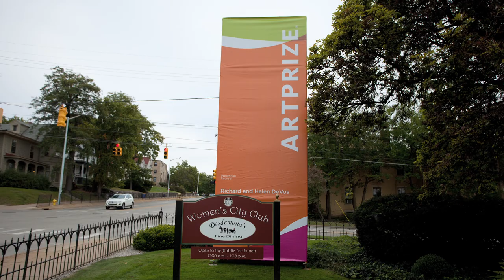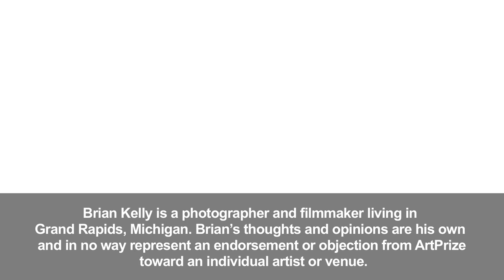Brian Kelly at ArtPrize - Opening Montage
Brian Kelly is a photographer and filmmaker living in Grand Rapids, Michigan. Based on the video journal he made during 2009, ArtPrize® invited Brian to share his videos on our blog during the 2010 event. He'll walk around and document what interests him as a filmmaker. Brian's thoughts and opinions are his own and in no way represent an endorsement or objection from ArtPrize toward an individual artist or venue.